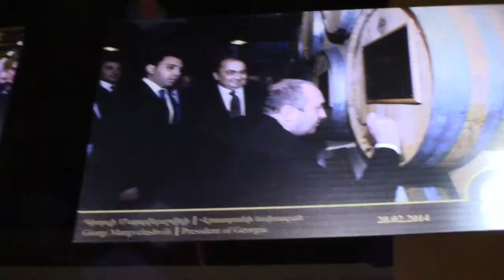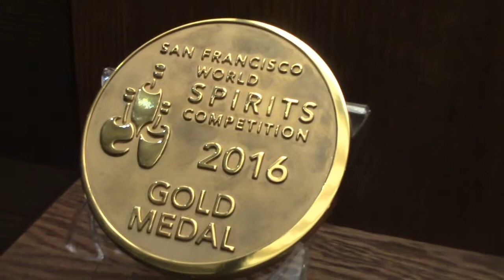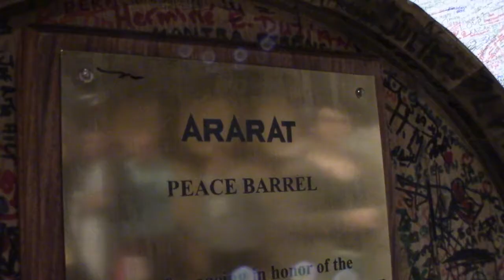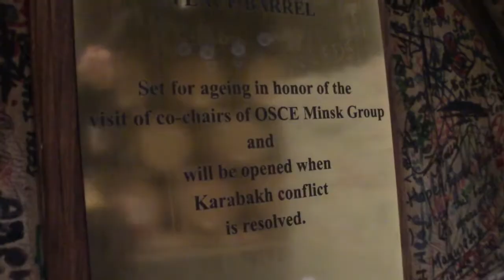🇦🇲 Ararat BRANDY Tour @ Yerevan Brandy Company (Budget Travel Armenia) {Yerevan, ARMENIA}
On the Ararat brandy tour, learn about the process of brandy making and the storied history of this spirit in Armenia.

Also at the Yerevan Brandy Company, Matt finds out this drink could spur peace in the region.